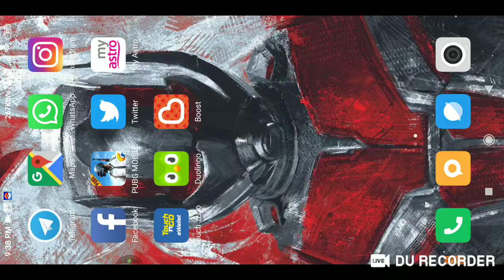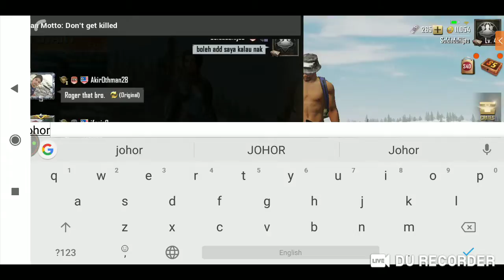Perang Melawan Mitos